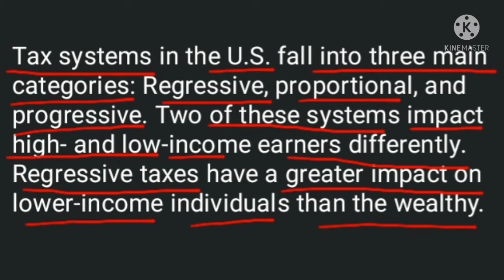Income Tax Calculation//currentaffairsandbusiness